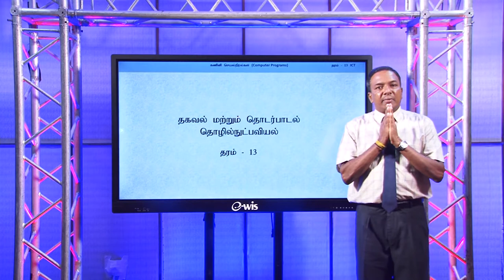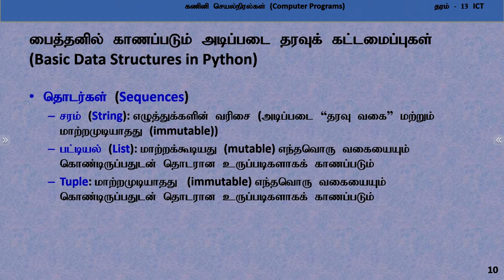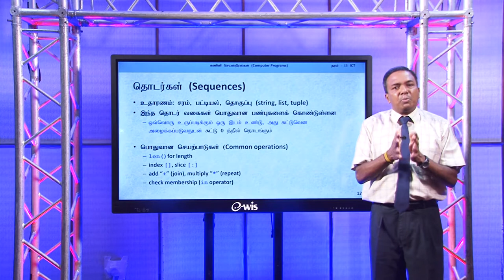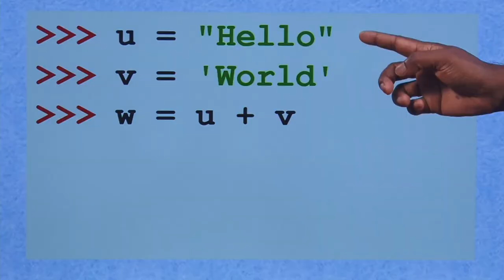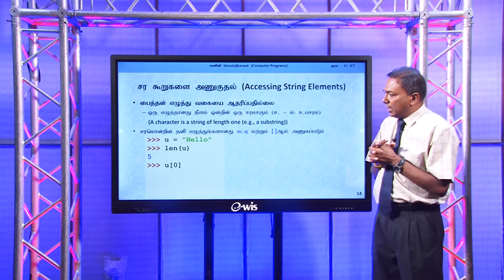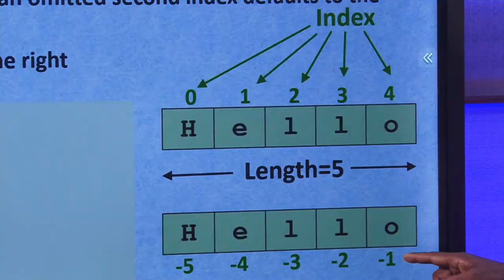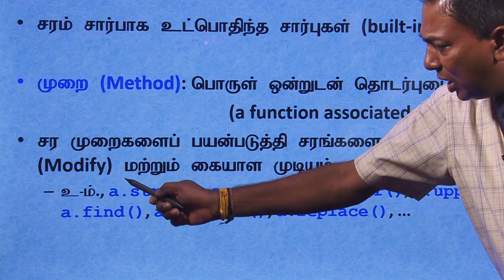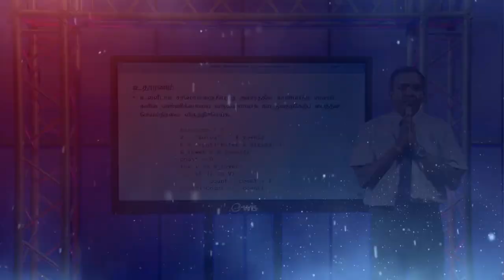A/L ICT (தகவல் மற்றும் தொடர்பு தொழில்நுட்பம்) - பைத்தன் நிரலாக்கல் - Computer Programs - Lesson 25